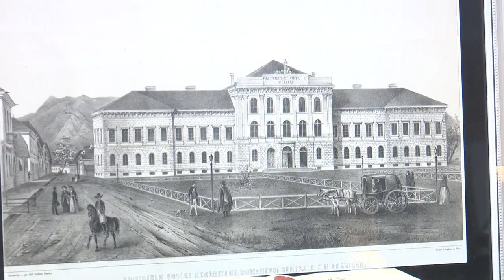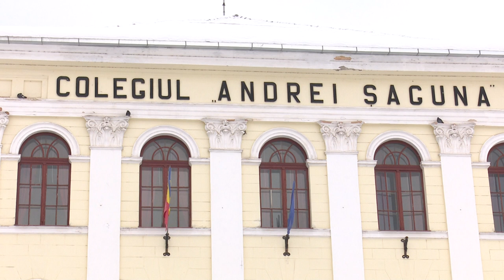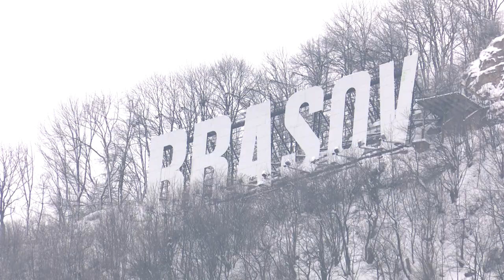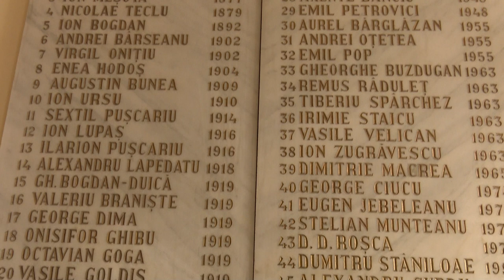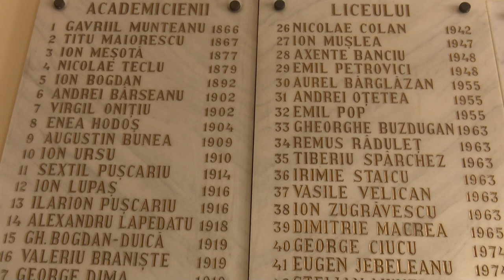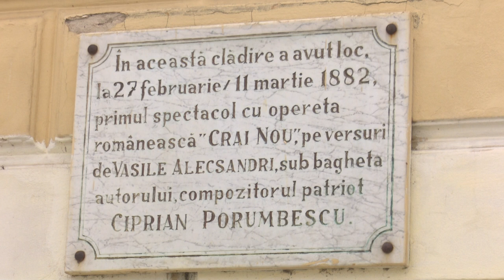Bucuria credinţei cu părintele Constantin Necula la Colegiul Andrei Şaguna din Braşov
Reportaj difuzat duminică, 9 aprilie, la Universul credinţei, pe TVR1.